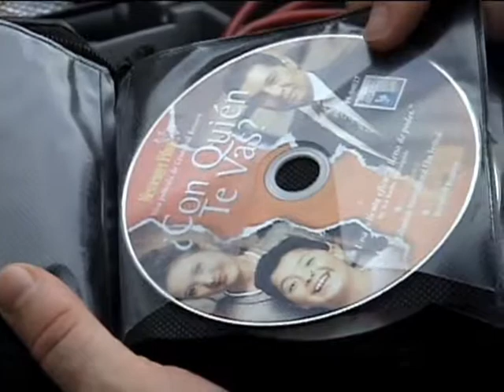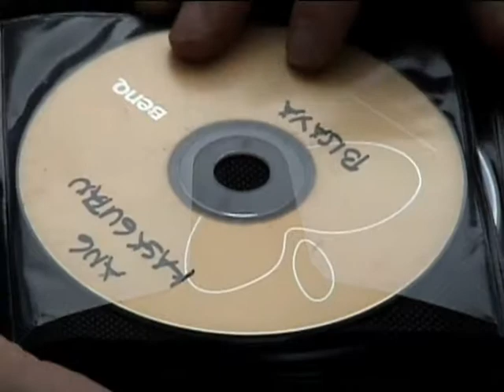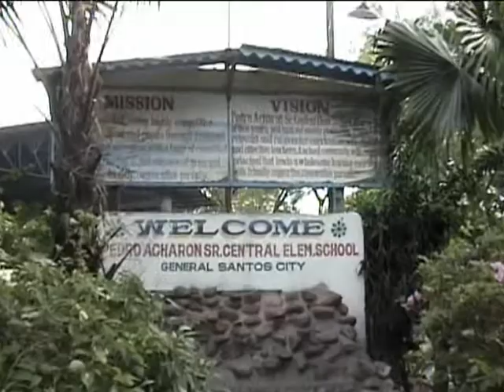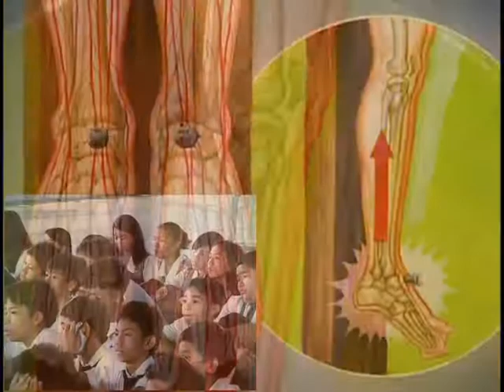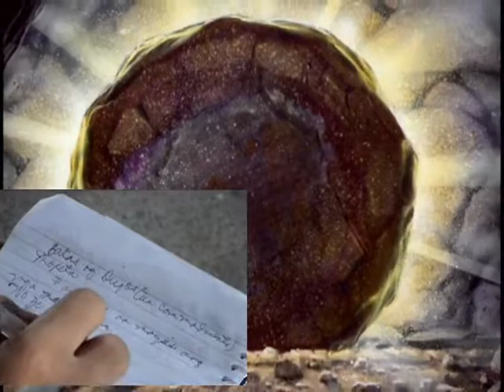Rick Batson GenSan Film Show 2009 Part 1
Rick Batson's Documentation School to School Missions in the Philippines year 2009